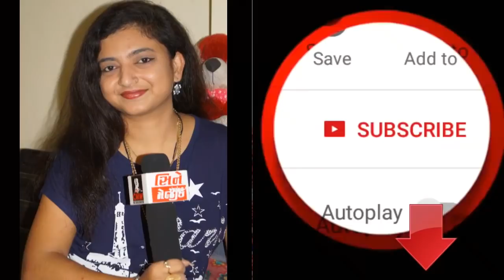GRISHMA PANCHAL INTERVIEW - Cinemagic Exclusive | FULL Video | RDC Gujarati